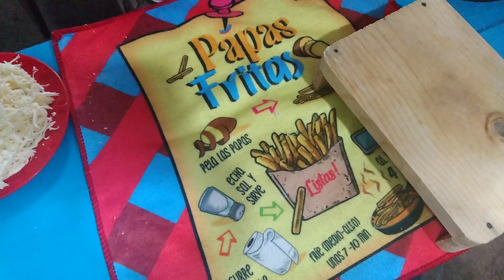Empanadas de QUESILLO ❤️💰 + Almíbar de GUAYABA 😋🤤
Hola amigas ❤️

Hoy les traigo un nuevo video 🎞️😉

Está receta que les traigo es Ami estilo 😉💖 y como es que yo hago mis empanadas sin ❌prensa

También le quiero mostrar que se puede hacer almíbar de cualquier fruta en esta ocasión estaré haciendo Almíbar de GUAYABA 😱🤪

 Les recomiendo ver mi video👇🏻

➡️cómo hacer almíbar de durazno👇🏻👇🏻👇🏻

Espero que les guste la receta y si es así por favor 🙏😉❤️

También deja tu comentario para dar tu apoyo y opinión ♥️☺️

empanadas caceras
empanadas fácil y rápido
how to make empanadas
beef empanadas
homemade empanadas
Como hacer empanadas de quesillo+postre de guayaba
empanadas
Comida mexicana
Empanadas de Quesillo
cocina mexicana